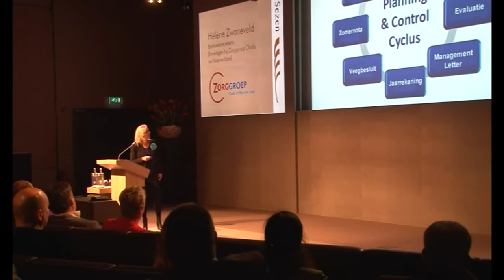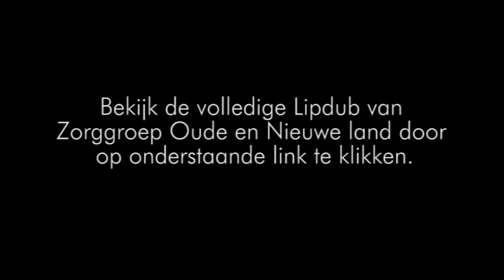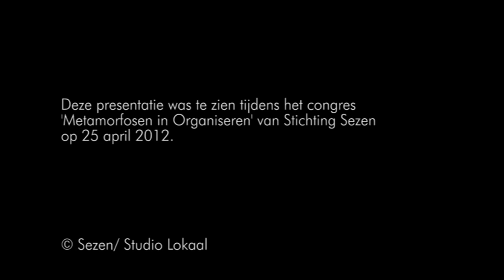Hélène Zwaneveld, Ervaringen bij Zorggroep Oude en Nieuweland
Hélène Zwaneveld, bestuurssecretaris van Zorggroep Oude en Nieuwe Land, vertelt op het Sezen congres 'Metamorfosen in Organiseren' over haar ervaringen met contextgedreven zorg. Ga naar voor meer beelden van het congres